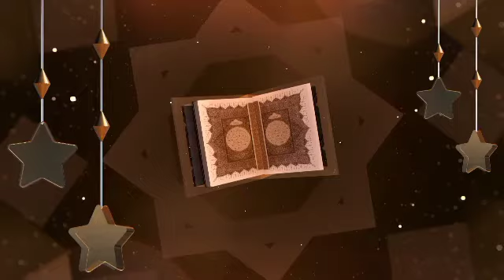Gane Bajane Wali Shadi Me Jana Kesa Hai || Mufti Tariq Masood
Gane Bajane Wali Shadi Me Jana Kesa Hai

This Is Pure Islamic Video Channel Where You Will Find Latest Islamic Speeches ( Urdu Islamic Bayans Video ) Of Different Speaker All Over The World Like Mufti Tariq Masood, Moulana Tariq Jameel, Dr. Zakir Naik And Many More Others Is To Spread Islam All Over The World And In The Channel You Will Watch All About Islam

Mufti Tariq Masood wife
Mufti Tariq Masood Deobandi Wikipedia
Mufti Tariq Masood phone number
Mufti Tariq Masood live
Mufti Tariq Masood firqa
Mufti Tariq Masood is Sunni
Ask Mufti Tariq Masood
Mufti Tariq Masood Masjid
Molana Tariq Jameel Bayan 2020
Molana Tariq Jameel full Bayan
Maulana Tariq Jameel Emotional Bayan
Maulana Tariq Jameel Bayan mp3
Tariq Jameel wife
Molana Tariq Jameel Institute
Maulana Tariq Jameel brand

We Allow Anyone To Translate Our Content And Re_Share Video But The Video Must Remain Branded Under Islamic Speeches ( With Our Logo And Channel Link ) All Speaker Should Also Be Credited In The Description